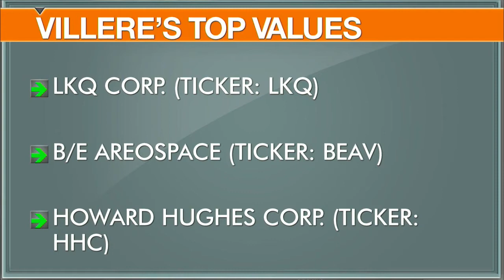Elevate Your Portfolio with B/E Aerospace, Howard Hughes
The selloff in LKQ Corp. last month after a downgrade and news of a Chrysler lawsuit provided a perfect entry point to buy shares of the auto-parts maker, says Lamar Villere, portfolio manager for the Villere Equity Fund. In his view, it¿s a best-in-class company with great management that was unfairly punished. Villere is also a fan of B/E Aerospace which he says will rebound nicely after disappointing Wall Street with its first quarter guidance. Finally, he says a dividend will only slow down Howard Hughes Corp.'s real estate growth and momentum.